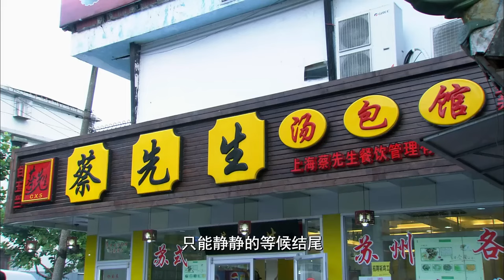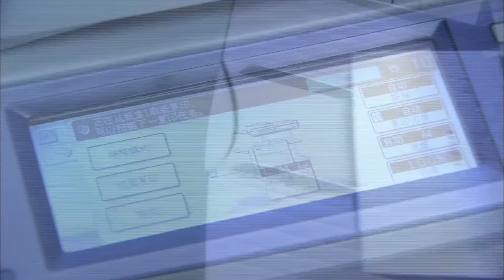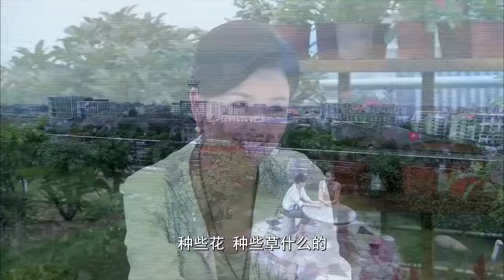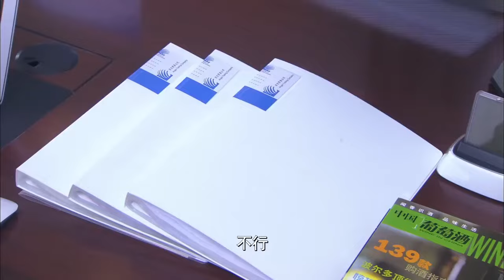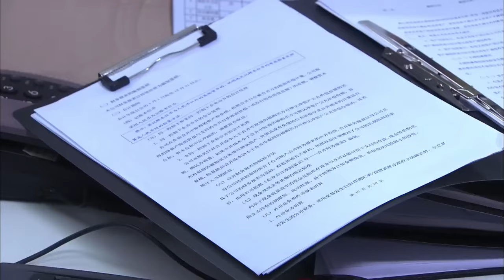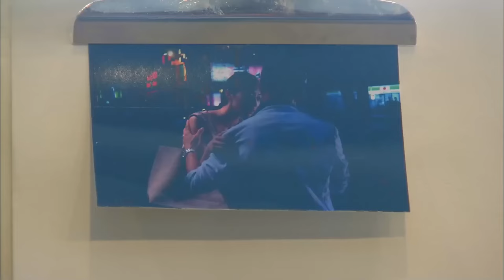【Full Movie】小三開車撞妻子，怎料妻子被總裁救下，幫她復仇 🔥ChineseDrama​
剧名（Drama Name):【🔥亲爱的回家|Come Home】韩雪 蒋毅 胡兵 李兰迪

先生把小三娶回家，誰料竟發現小三虐待自己父親，丈夫怒扇小三一巴掌！🔥ChineseDrama​